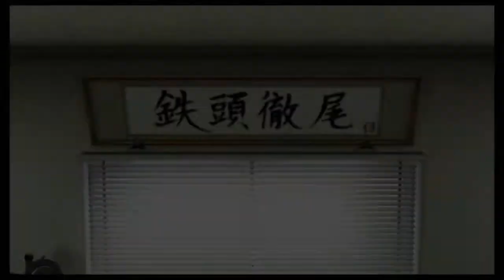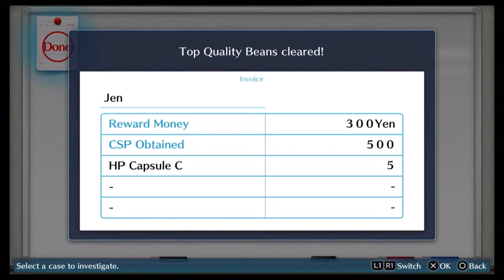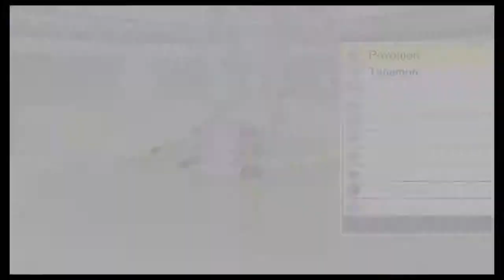Digimon Story Cyber Sleuth #4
Alrighty I'm back with Audio this time and some new exiting Digimon.